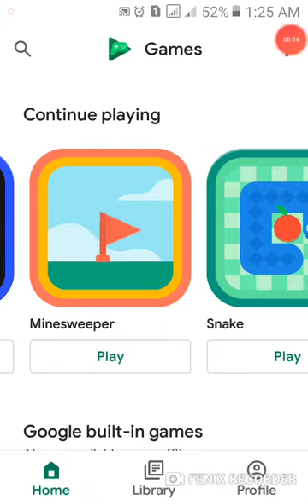Google play games mineswipper